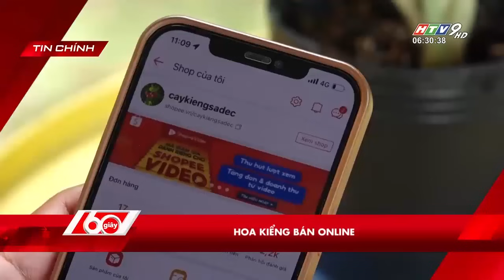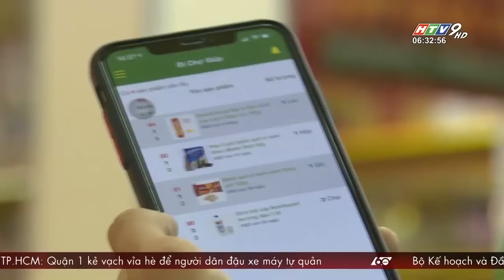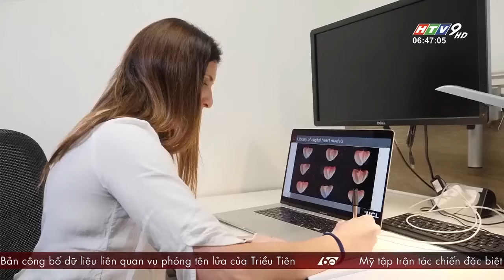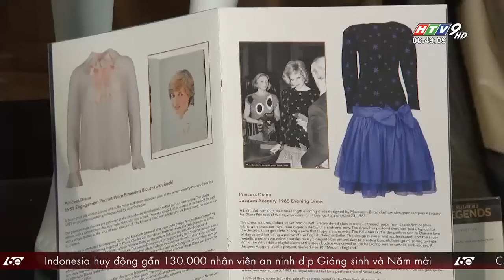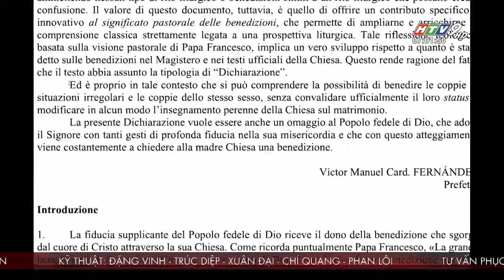60 Giây Sáng - Ngày 19/12/2023 - HTV Tin Tức Mới Nhất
60 Giây Sáng - Ngày 19/12/2023 - HTV Tin Tức Mới Nhất

Xem TV online tại Truyền hình HTVC:
✅ Web / Wap mobile :
► Smart TV /STB : Tải HTVC for Android TV